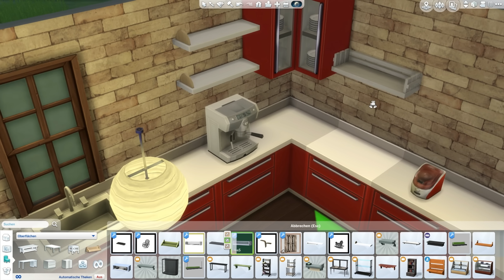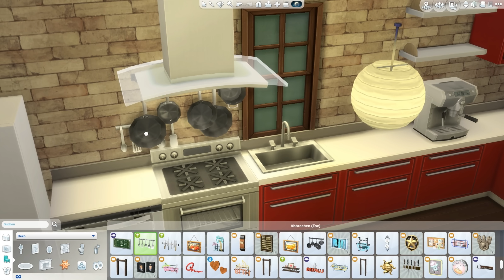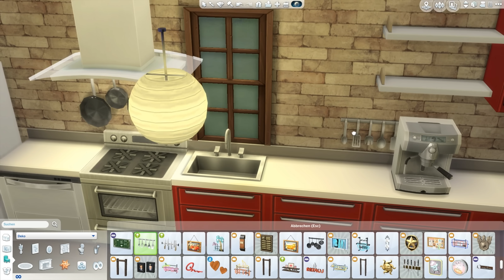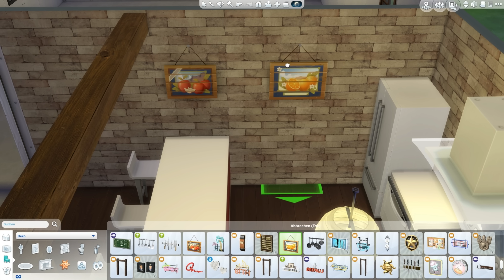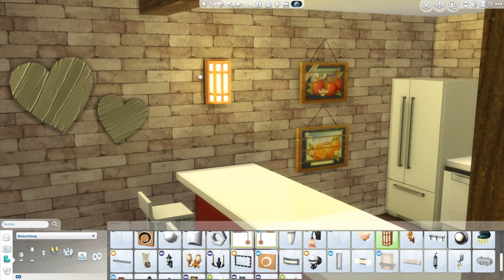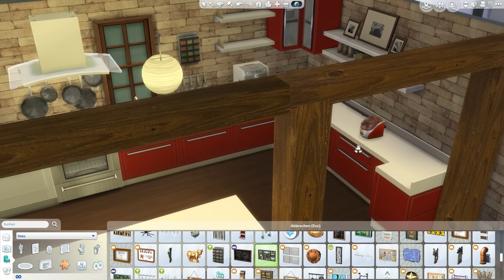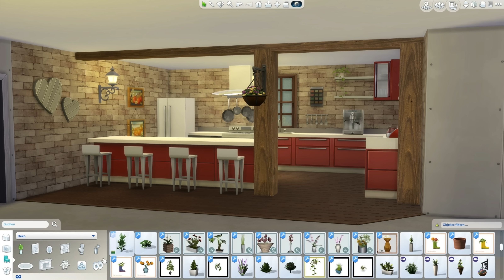Sims 4 [Zeit für Freunde]: Das Deko-Auge isst mit! #653 | Let's Play ★ [GERMAN/DEUTSCH]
Let's Play Sims 4 Zeit für Freunde mit zaaap! [GERMAN/DEUTSCH]

Outdoor-Leben
An die Arbeit
Luxusparty Accessoires
Sonnenterrassen Accessoires
Wellness Tag
Coole Küchen Accessoires
Grusel Accessoires
Zeit für Freunde
Heimkino Accessoires